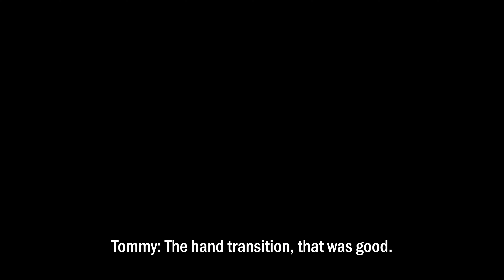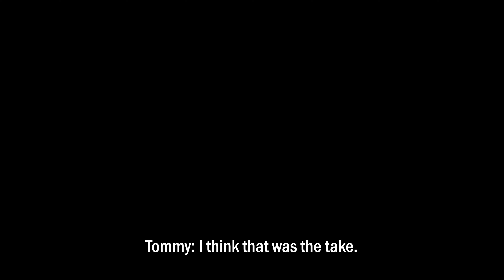Fight a Fan (2022) Idaho Fall48: Behind the Scenes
Three guys walk into a dance studio, hidden inside what looks like a printing solutions business, at 9pm in the industrial district, and go nuts with a fog machine till 3am.